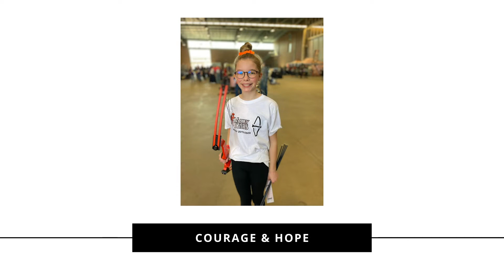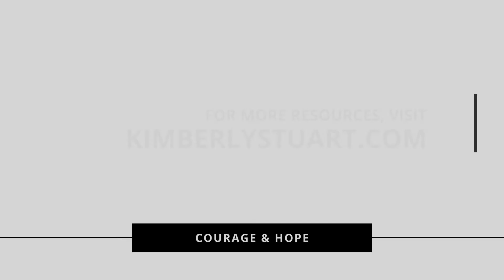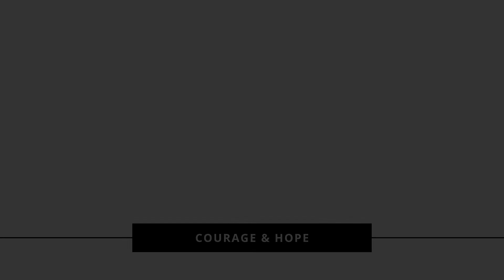Courage & Hope — Aim Well